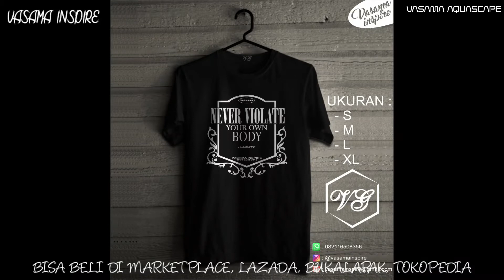Vasama Aquascape - Iwagumi Style of Aquascape #172